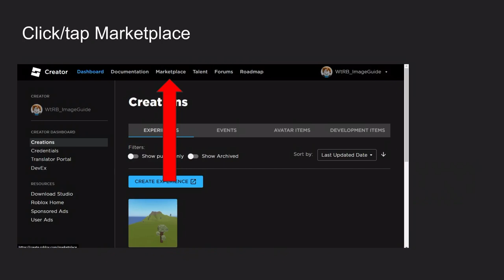An image guide for Welcome to Roblox Building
Detailed guide on how to use images in your builds in Welcome to Roblox Building.